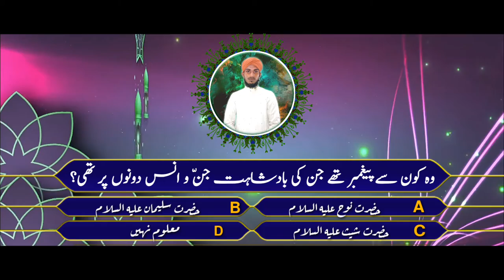kuchh Anokhe sawal aur unke jawab | Muhammad Akhtar Raza | NATIONAL PRODUCTION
Muhammad Akhtar Raza INSTAGRAM PAGE 🔗